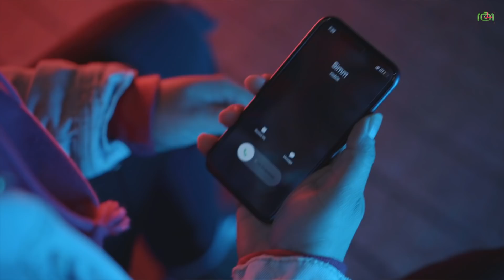Black Range | Sukh Sanghera | Sattinderr | Latest Punjabi Song 2020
Video: 10+1 creations ltd.
Shot, Edited & Directed by : Harpinder71
Female Lead: Jyoti
Poster :The VS Raman
Presentation: Sukh Sanghera